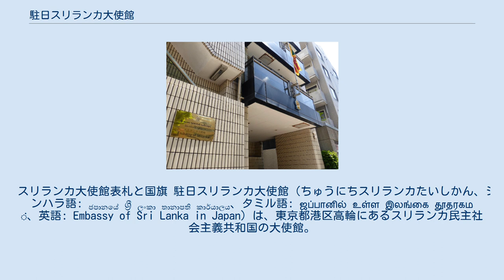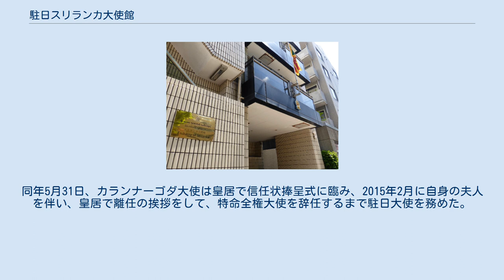駐日スリランカ大使館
日本・スリランカ関係
スリランカ大使館表札と国旗 駐日スリランカ大使館（ちゅうにちスリランカたいしかん、シンハラ語: ජපානයේ ශ්‍රී ලංකා තානාපති කාර්යාලය、タミル語: ஜப்பானில் உள்ள இலங்கை தூதரகம்、英語: Embassy of Sri Lanka in Japan）は、東京都港区高輪にあるスリランカ民主社会主義共和国の大使館。
二本榎通りに面している。
在東京スリランカ大使館（英語: Embassy of Sri Lanka in Tokyo）とも呼ばれる。
 2021年3月12日より、ウィシュラマール・サンジーヴ・グナセーカラが特命全権大使を務めている。
 2011年4月3日、カランナーゴダ駐日特命全権大使（当時、以下同）は、福島県田村市で福島第一原子力発電所事故の避難民たちにカレーライスを振る舞った。
放射能汚染により大使館を閉鎖したり、外交官を東京から関西方面へ退避させる国家もある中、カランナーゴダ大使は予定を変えず3月末に着任。
大使は「こんな時こそ日本との結束を示すために、私は送られてきた」と述べた。
 日本在住のスリランカ人には「日本にとどまり日本人を助けるように」と伝えている。
大使自らの福島入りは異例の事だったが、海軍出身で救援活動の経験もある大使は「日本は、スマトラ沖大地震の際に駆け付けてくれた真の友人だから」と強調した。
 東日本大震災の被災者には、300万個の紅茶のティーバッグと80万米ドル（約8000万円）の義援金を出すことも発表している。
同年5月31日、カランナーゴダ大使は皇居で信任状捧呈式に臨み、2015年2月に自身の夫人を伴い、皇居で離任の挨拶をして、特命全権大使を辞任するまで駐日大使を務めた。